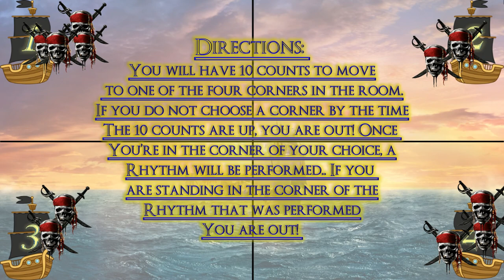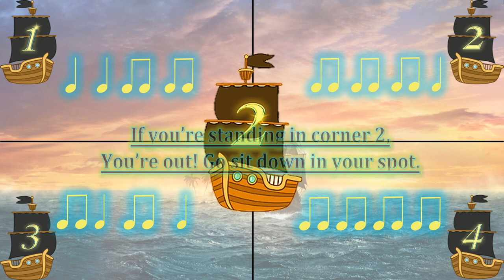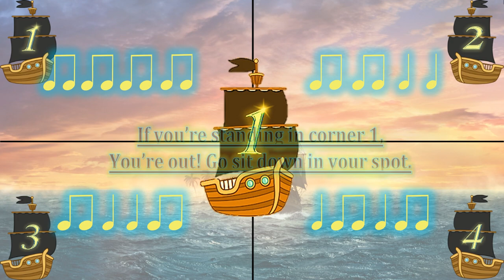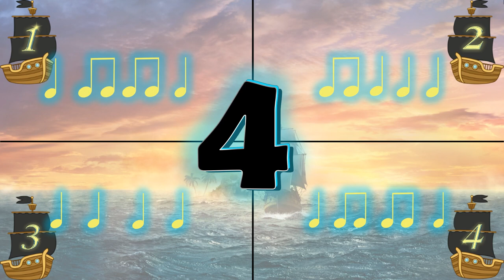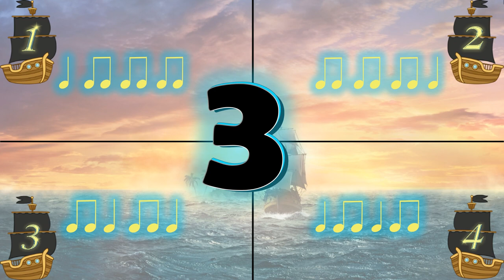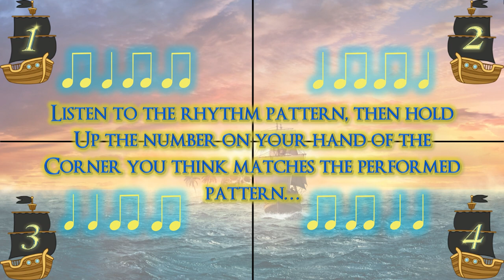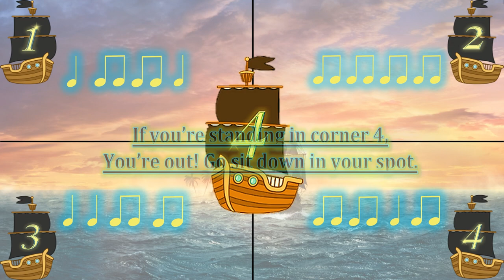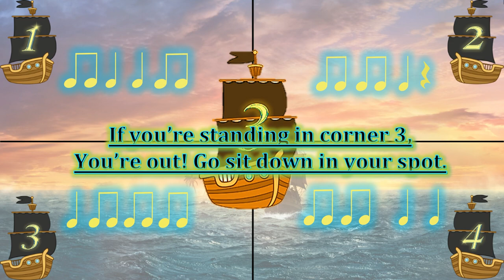Pirates Rhythm Four Corners Level 1 Rhythms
Test your students knowledge of quarter note, barred eighth note, and quarter rest patterns with this fun Pirate themed game! In Pirate rhythm four corners, students will have 10 counts to move to one of the four corners in the room. They will then hear a rhythm pattern performed. They hold up the finger of the corner they think matches what they heard. When the matching corner is revealed, any students standing in that corner are out!